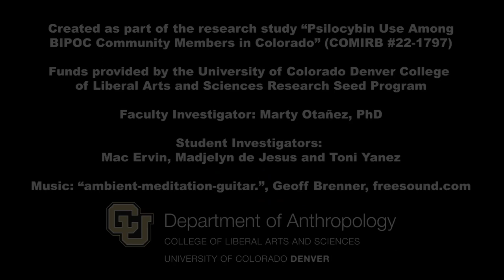Interview video montage (Madjelyn)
Edited by Madjelyn De Jesus, EUREKA Student Assistant and Student Investigator in the 2023-24 University of Colorado Denver Research Study "Psilocybin Use Among BIPOC Community Members in Colorado" (COMIRB #22-1797).

Marty Otañez, PhD, Principal Investigator, Associate Professor, Anthropology Department, University of Colorado Denver, Marty[dot]Otanez[at]ucdenver[dot]edu

Funds provided by the University of Colorado Denver College of Liberal Arts and Sciences Research Seed Program